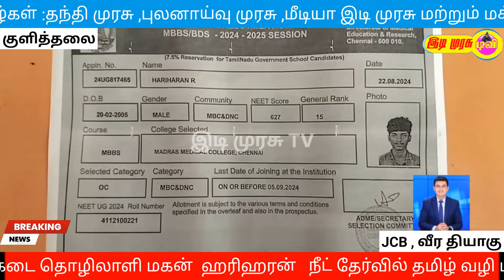நீட் தேர்வில் கரூர் மாவட்டம் சேர்ந்த டீ கடை தொழிலாளி மகன் சாதனை